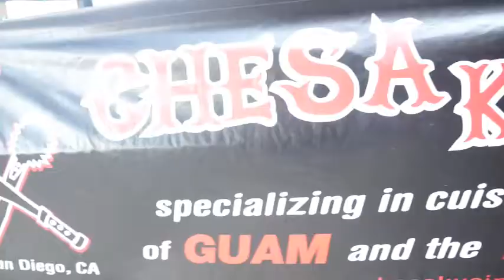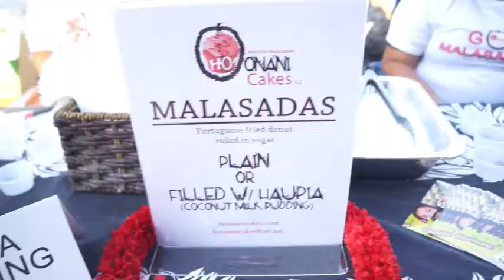Taste of the Pacific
PIFA's 14th Annual Taste of the Pacific held at Bali Hai's in San Diego